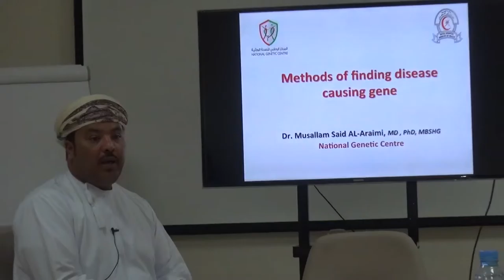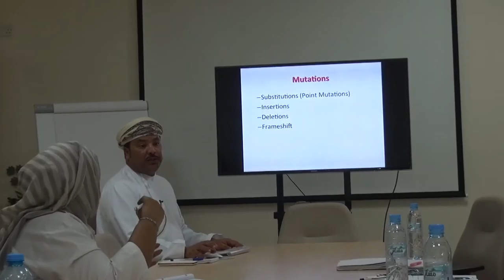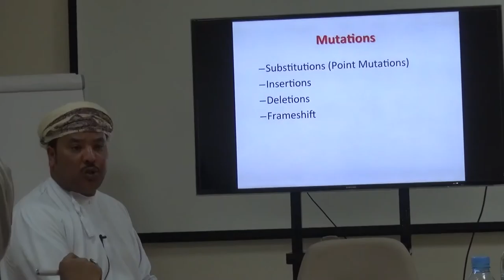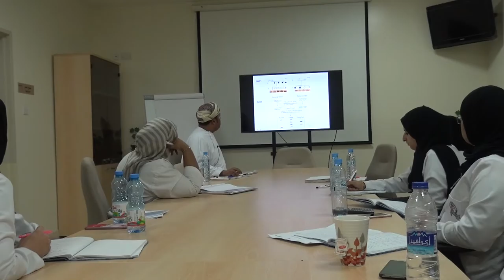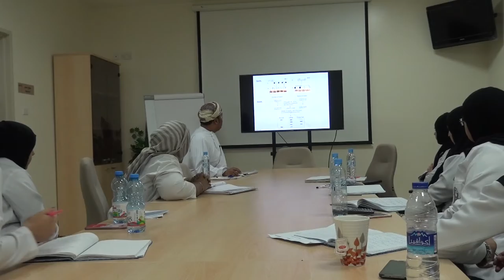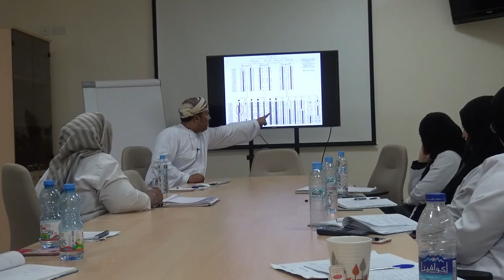DR. MUSALLAM AL-ARAIMI, METHODS OF FINDING DISEASE CAUSING GENE